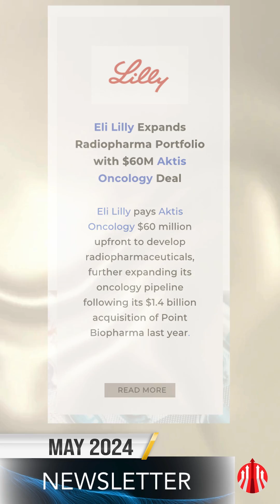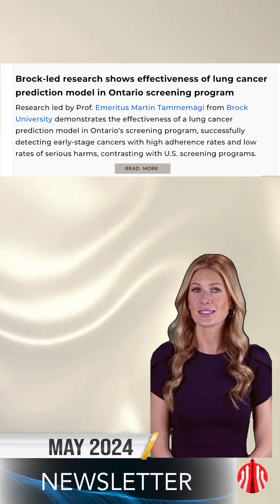Pharma Round-up: Cancer Drugs - excerpt from the Monthly LAP in Health - May 2024 edition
Welcome to our spotlight on cancer treatments. We'll explore breakthroughs that are reshaping the landscape of oncology

Radiopharmaceutical Collaboration
First up, Eli Lilly and Aktis Oncology join forces. Lilly invests $60 million upfront to develop radiopharmaceuticals. Aktis leverages its platform to target cancer cells with precision. Together, they're dialing into the future of cancer therapy.

2. Personalized Vaccines  and the transition to animated DNA strands
Moderna's mRNA 4157 takes center stage. This personalized cancer vaccine targets neoantigens. In a Phase 2 trial, it showed meaningful clinical benefit. Now, Phase III trials combine it with checkpoint inhibitors. A promising dance between science and hope.

Innovative Approaches
Mayo Clinic introduces hyperthermic intraperitoneal chemotherapy (HIPEC). Heated liquid chemo directly battles stomach cancer. Preserving normal tissue with proton therapy... This is precision at its finest.
And a lung cancer prediction model in Ontario shows promise. Science, meet impact.

On a final note
From molecules to breakthroughs, the fight against cancer marches on.